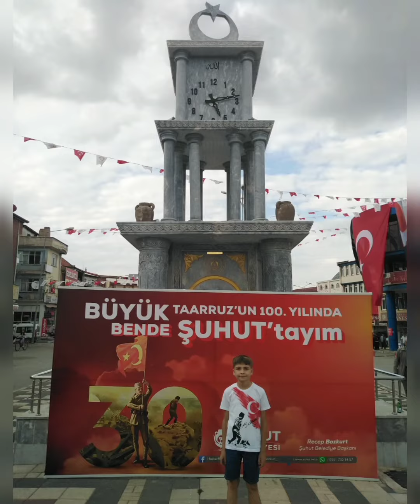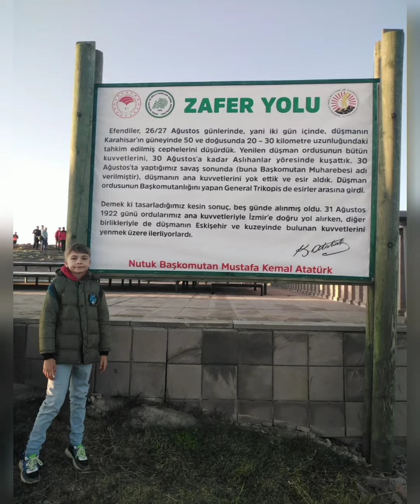BÜYÜK ZAFER'İN 100. YILDÖNÜMÜNDE OĞLUM KARTAL BATUHAN İLE ZAFER YOLU YÜRÜYÜŞÜ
Zaferin 100. Yıldönümünde ZAFERİMİZ yüzlerce, binlerce kez daha yüksek sesle, daha coşkuyla kutlu olsun! Başkomutan Gazi Mareşal Mustafa Kemal ATATÜRK ve silah arkadaşları ile tüm kahraman Şehitlerimizin aziz ruhları şad olsun!🙏🎀🇹🇷
Saygı olsun bu çelik atlıların GÖKTUĞ'una. Tuğu kaldırmış olan orduların BAŞBUĞ'una!😎💪⚔️🎯🎀🇹🇷